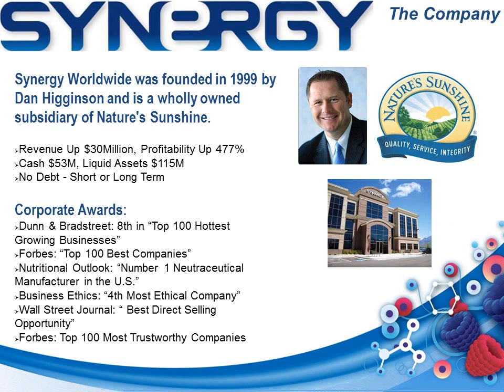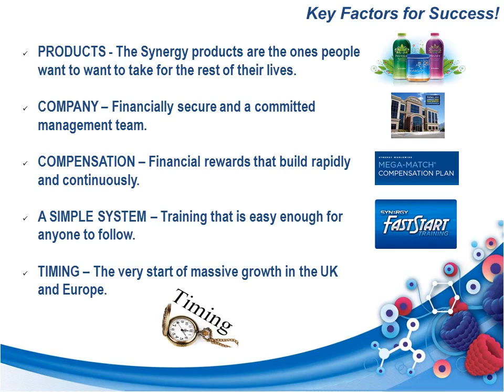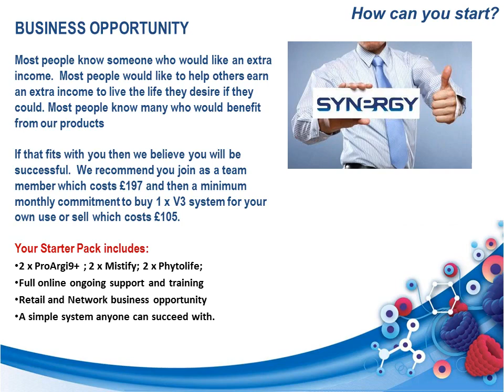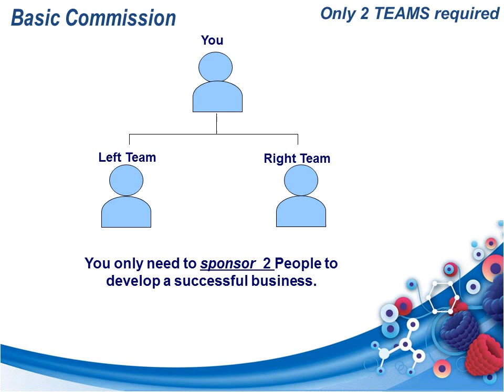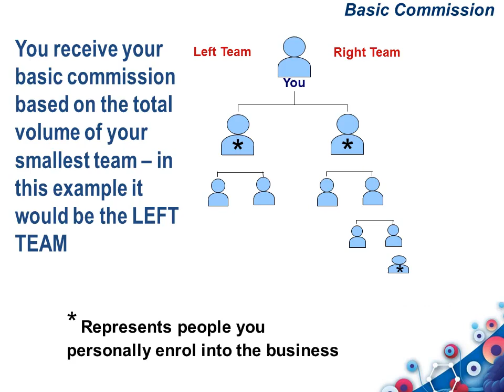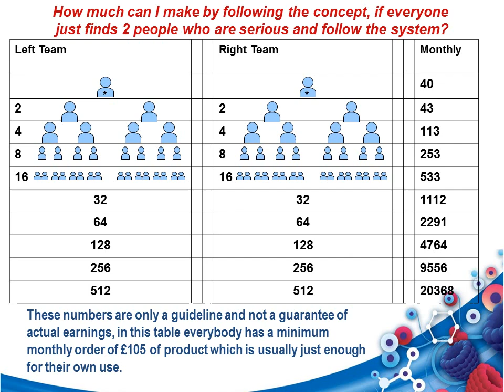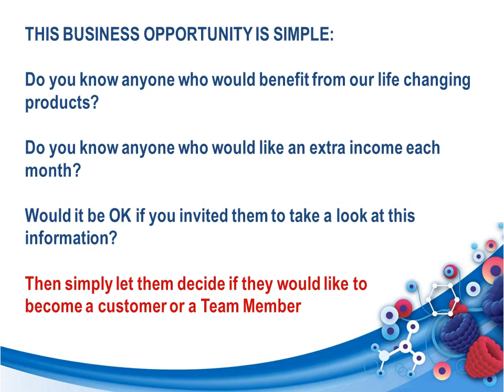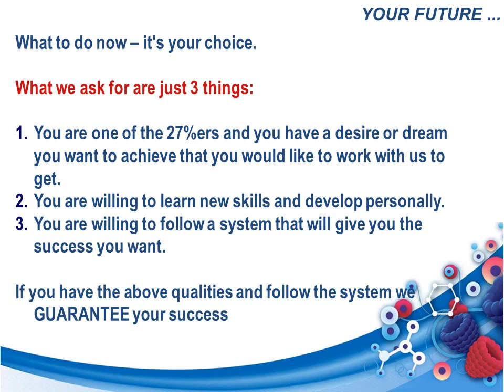Business day 1 narrated , Sponsor synergy ID 1664043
If you want/need this product, my Synergy ID is 1664043. Have a wonderful days